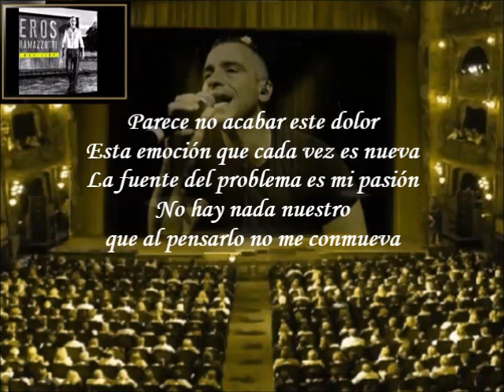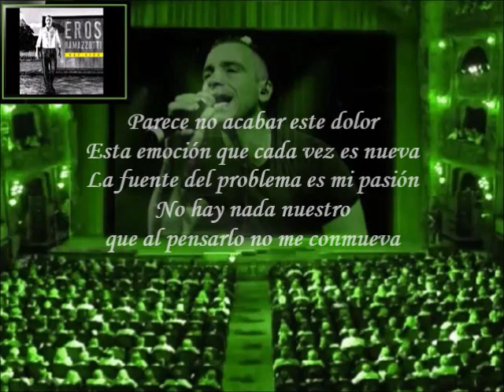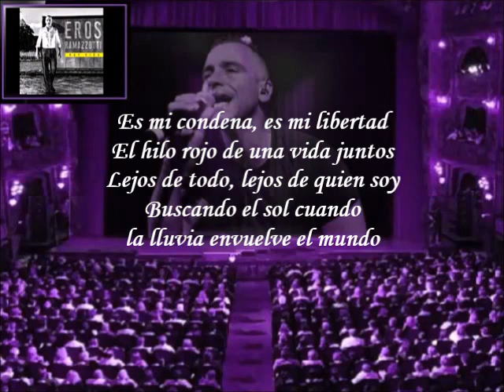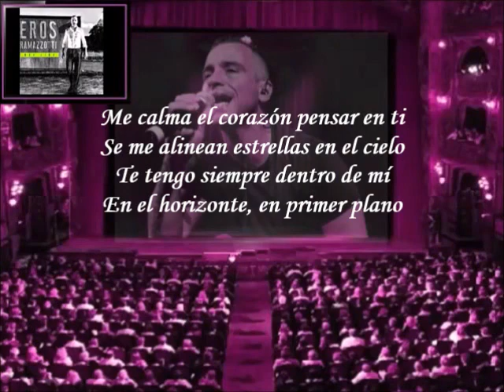Eros Ramazzotti - En Primer Plano (Letra)